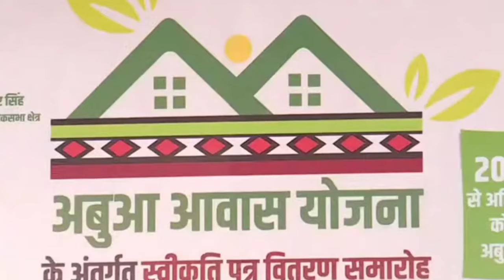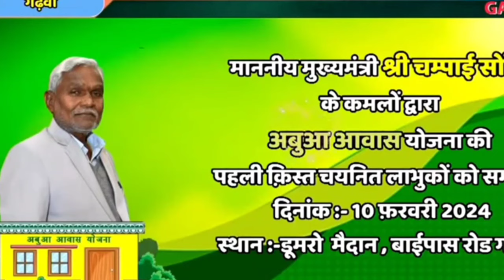अबुआ आवास के लाभुकों को पैसा वितरण में CM चंपई सोरेन ।। 20 लाख को मकान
अबुआ आवास योजना के लाभुकों को मकान राशि वितरण चंपई सोरेन के द्वारा।।